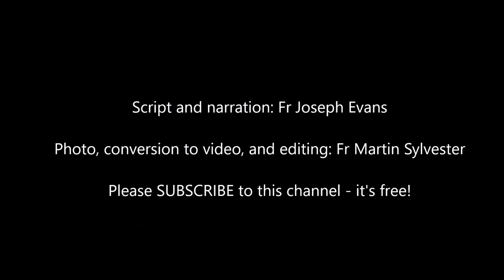Day of Recollection for diocesan priests: second conference - sheep and shepherds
By Fr Joseph Evans.

The Act of Renewal of Commitment to Priestly Service can be found

Homily of Pope Francis ("the smell of the sheep") at St Peter's Basilica on Holy Thursday, 28 March 2013

Fr Joseph Evans is chaplain of Greygarth Hall, and a regular preacher of days of recollection for diocesan priests. Fr Joe is a priest of the Prelature of Opus Dei in the North of England.